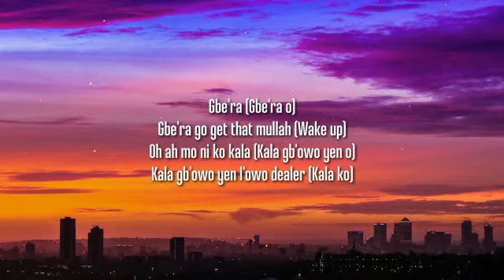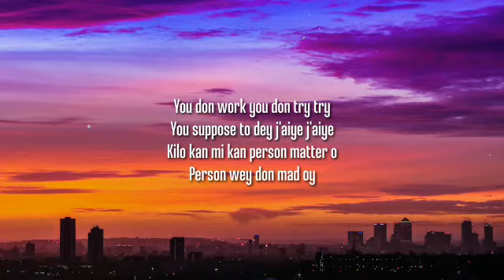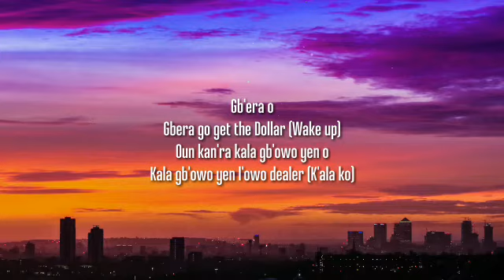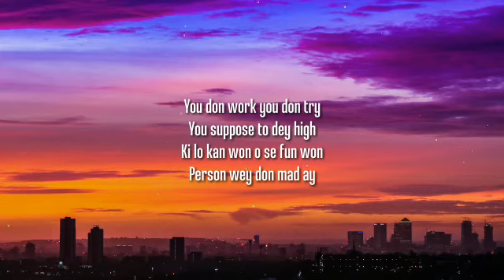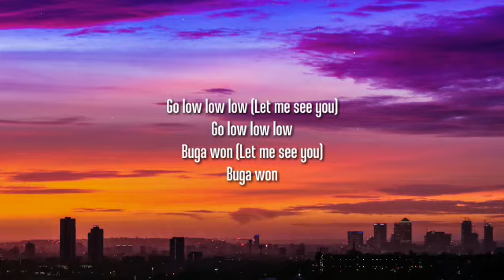Buga - Kizz Daniel, Tekno (Lyrics/Letras)